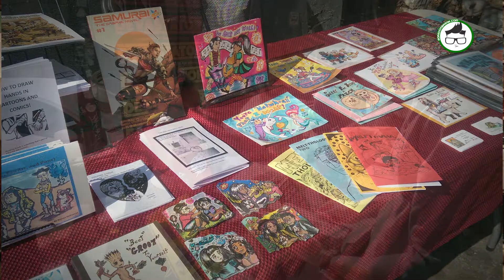BoredomBreak BTS (Behind the Scenes) Zine Melt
Eric Morago and i headed down to Hollywood to the latest Zine Melt held at Meltdown Comics and collectables!